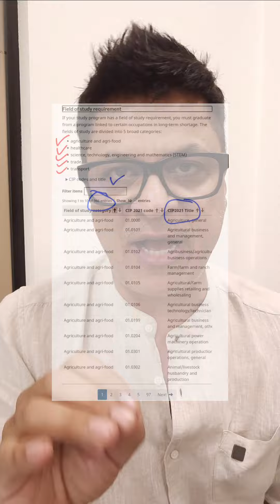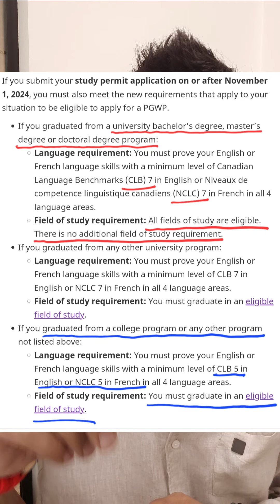Clarifying the recent PGWP changes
🚨 PGWP Changes Alert! 🍁💥

IRCC just announced major updates to the PGWP eligibility rules starting November 1, 2024! Here's what you need to know:

📚 Fields of Study Now Limited: Applies to college & non-graduate university programs—excludes Bachelor's, Master's, & PhDs! 🤯🎓

🔍 Eligible Programs:

Agriculture 🌾
Healthcare 🩺
STEM 🖥️🔬
Trades 🛠️
Transport 🚚✈️
🗣️ New Language Requirements:

Uni Grads: CLB 7 🔊
College Grads: CLB 5 🗨️
⏳ Transition Rules: Submit before Nov 1 to follow old rules; new apps meet new criteria 😮

Know someone impacted? Share this! 💌✨

👉 Follow for more visa updates!